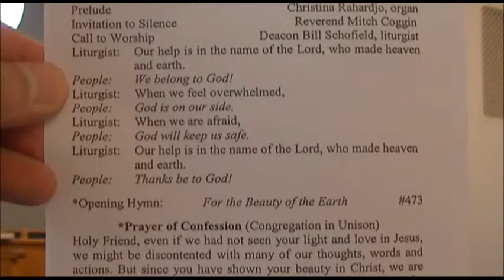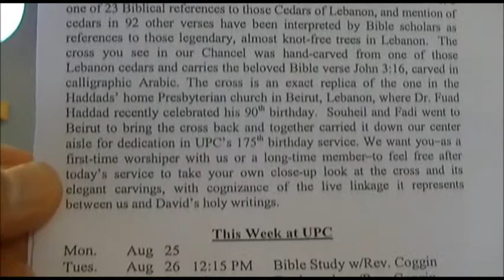20140824 Lit W Schofield Rev M Coggin